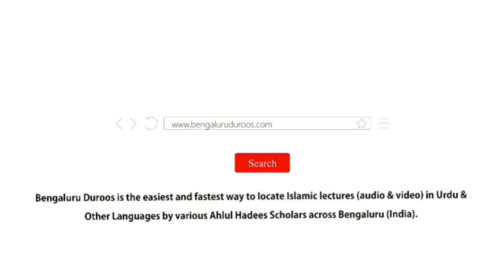Hamesha Allaah Ke Shukr Guzaar Bano! | Shaykh Abdul Azeem Madani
٠٠٠٠٠٠٠٠٠٠٠٠٠٠٠٠٠٠٠٠٠٠٠٠٠٠٠٠٠٠٠٠٠٠٠٠٠٠٠٠